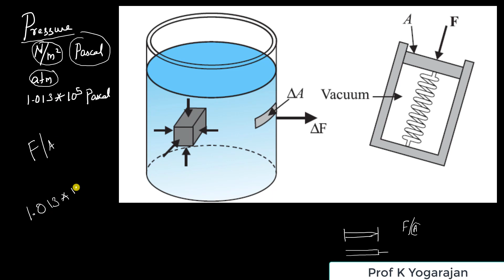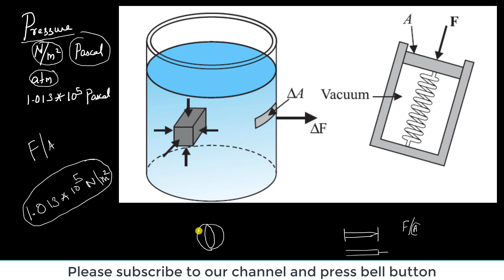13 Basics of fluids | Physics | Properties of matter | Class 11 | Chapter 7 in Tamil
Basics of fluids